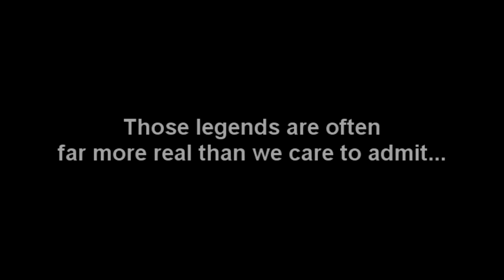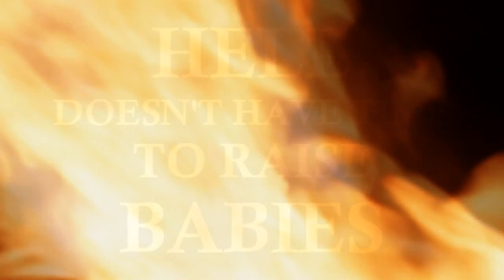"Hell Doesn't Have Time To Raise Babies" Official Trailer (Rough Cut)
"Hell Doesn't Have Time To Raise Babies" Official Trailer (Rough Cut). The first film from Rockabilly Blood Productions releasing March 22,2013.